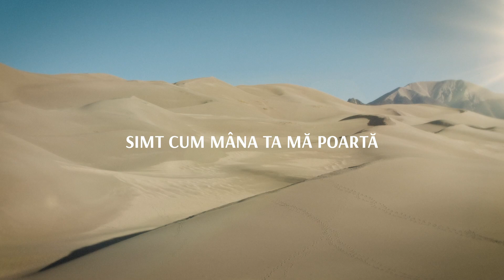Bianca Monoranu - M-a aflat al meu Pastor bun // cu versuri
Compozitor: John Wyeth (1813)

Înregistrare, instrumental, mixaj și master - Ciocan Marian - ONEstudio
Chitară: Corneliu Matei

Versuri
M-a aflat al meu Păstor bun
și pe brațele-I m-a pus.
Din adânc, unde zăceam eu,
la lumină m-a adus.

R. Aleluia! Aleluia!
sună azi cântarea mea.
Fie Domnului mărire,
că mi-a dat iertara-n dar.

Doamne, Tu mi-ai dat iubire
și m-ai pus pe calea Ta,
simt cum mâna Ta mă poartă
fericit spre țara mea.

M-a spălat în al Său sânge,
o, cât sunt de fericit!
Harul Său mă va susține
credincios pân' la sfârșit.